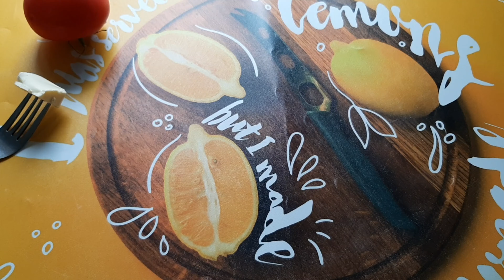Сырные лепёшка за 5 минут pishloqlik lavash 5 daqiqada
1шт яйца.                                1 ta tuhum
шепотки соль.                       chimdim tuz
200г кефир.                            200g qati'g
130г мука.                              130g un
1ч.л пищевая сода.             1choy qosh soda
Сыр.                                          pishloq